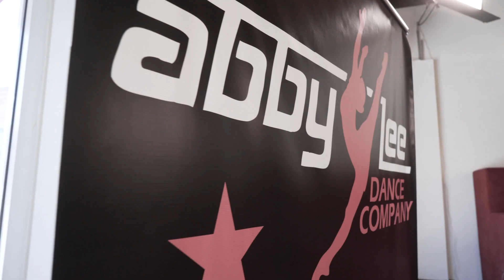Mackenzie Sol: Sol Discovery - Episode 5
MsMojo is launching a special presentation of a new digi-series: Sol Discovery. The series stars up-and-comer Mackenzie Sol, whose songs "My Name" and "Taken" have gotten millions of views on YouTube. The show chronicles his journey from a small town in Northern England to navigating life and the music business in Los Angeles with a little help from his mentor and 'second mother' Abby Lee Miller of Dance Moms fame. Follow his journey towards stardom exclusively on our YouTube channel!

Episode Five: Los Angeles
Mackenzie and his mother move to Los Angeles and meet Abby Lee Miller, who takes him under her wing. Abby talks about her mentorship of Mackenzie.

STARRING: MACKENZIE SOL, ABBY LEE MILLER, NICKI BROWN, GEORGE WILLIAMSON
FEATURING: DONNIE LYLE, MIKEY

PRODUCER: ANN CARLI
PRODUCTION COMPANY: FUZZY BUNNY FILMS DIRECTOR: JIM SWAFFIELD
CO-DIRECTOR: DEVIN DEHAVEN
EDITOR: JIM SWAFFIELD

Song: What I Gotta Do
Writer: Donald Lyle (40%) ASCAP, Jacquelin Hendon (40%) BMI, Mackenzie Sol (20%)
Publisher: D. Lyle Music, J. Hendon Music, The Hana Road Music Group
Label: The Hana Road

Song: The Music in Me
Writer: Donald Lyle (33 1/3%) ASCAP, Jacquelin Hendon (33 1/3%) BMI, Mackenzie Sol (33 1/3%)